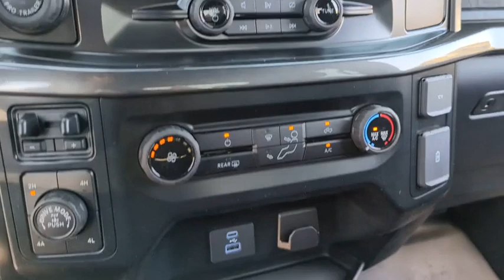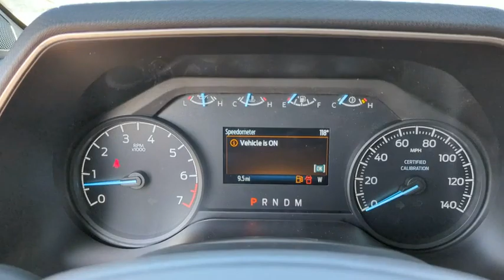2023 Ford F-150_Police_Responder Peoria AZ PKD04135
CARBONIZED GRAY New 2023 Ford F-150_Police_Responder XL available in Peoria, Arizona at Peoria Ford Fleet.

9130 W. Bell Rd

Gray 2023 Ford F-150 Police Responder XL Fleet 10-Speed Automatic 3.5L V6 4WDThank you for looking. At Peoria Ford we are here to serve.
TRAILER TOW PACKAGE  -inc: Towing capability up to 11 100 lbs  Auxiliary Transmission Oil Cooler  Integrated Trailer Brake Controller  Pro Trailer Backup Assist  Engine Oil Cooler  Tailgate LED,SYNC 4 W/ENHANCED VOICE RECOGNITION  -inc: 8 LCD capacitive touchscreen w/swipe capability  Ford digital assistant and connected navigation w/free 90-day trial,REMOTE KEYLESS-ENTRY KEY FOB W/O KEY PAD  -inc: Less PATS  4-key fobs  Note: Available w/Keyed Alike  However  key fobs are not fobbed alike when ordered w/Keyed Alike  perimeter anti-theft alarm,CARBONIZED GRAY METALLIC,POLICE ENGINE IDLE FEATURE  -inc: This feature allows you to leave the engine running and prevents your vehicle from unauthorized use when outside of your vehicle  Allows the key to be removed from ignition while vehicle remains idling,ENGINE: 3.5L V6 ECOBOOST  -inc: 120-MPH top speed (STD),EQUIPMENT GROUP 150A BASE,REAR WINDOW FIXED PRIVACY GLASS W/DEFROSTER,TRANSMISSION: ELECTRONIC 10-SPEED AUTOMATIC  -inc: selectable drive modes: normal/tow-haul/snow-wet/EcoSelect/sport and SelectShift automatic w/progressive range select (STD),BLACK PLATFORM RUNNING BOARDS,Turbocharged,Locking/Limited Slip Differential,Four Wheel Drive,Tow Hitch,Power Steering,ABS,4-Wheel Disc Brakes,Brake Assist,Aluminum Wheels,Tires - Front All-Terrain,Tires - Rear All-Terrain,Conventional Spare Tire,Tow Hooks,Power Mirror(s),Intermittent Wipers,Variable Speed Intermittent Wipers,Power Door Locks,Daytime Running Lights,Automatic Headlights,AM/FM Stereo,MP3 Player,Steering Wheel Audio Controls,Bluetooth Connection,Telematics,Auxiliary Audio Input,Smart Device Integration,Requires Subscription,Pass-Through Rear Seat,Rear Bench Seat,Adjustable Steering Wheel,Power Windows,Cruise Control,A/C,Power Driver Seat,Cloth Seats,Bucket Seats,Driver Adjustable Lumbar,Passenger Vanity Mirror,Power Windows,Power Door Locks,Traction Control,Stability Control,Traction Control,Front Side Air Bag,Rear Parking Aid,Front Collision Mitigation,Tire Pressure Monitor,Driver Air Bag,Passenger Air Bag,Front Head Air Bag,Rear Head Air Bag,Passenger Air Bag Sensor,Child Safety Locks,Back-Up Camera